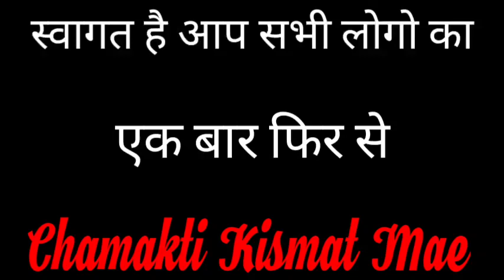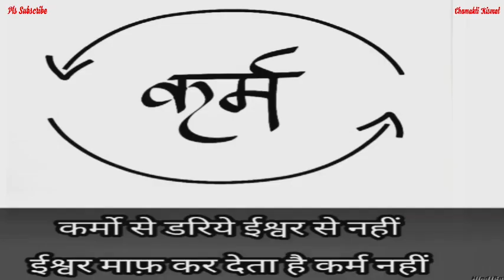आज ही करे यह काम फिर देखें घर में कैसे धन आता है || Jyotish || Vaastu Shastra